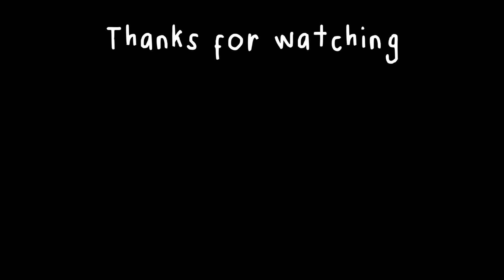MENU SIMPLE BUKA PUASA || MASAK 3 MENU SEDERHANA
Assalamualaikum wr.wb
Hallo temen" kali ini aku mau share masakan untuk menubukapuasa yang simple dan gak ribet .
Yuuk tonton sampai habis yaa

Resep ayam mentega
1kg ayam
Mentega
Bwng bombang
Bwng putih
Saos tiram
Kecap
Kaldu bubuk
Lada bubuk

Resep perkedel tahu
Tahu kuning/putih
2sdm tepung serbaguna
1 butir telur
Bawang daun

Tumis kembang kol
1 kembang kol
Ayam pot dadu
Saos tiram
1 cabe merah
1 bwng putih
2 bwng merah
Kaldu bubuk